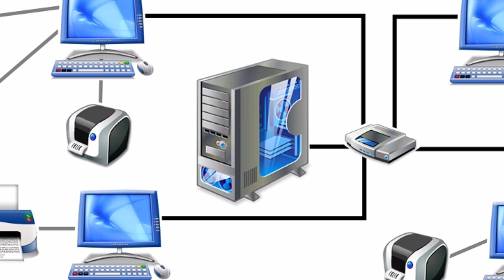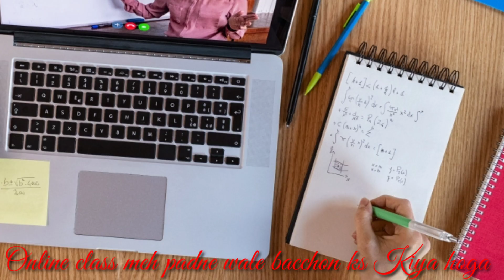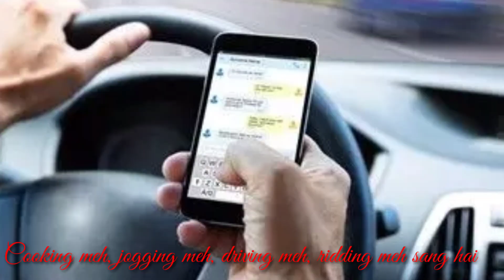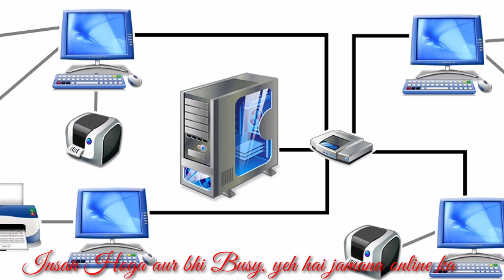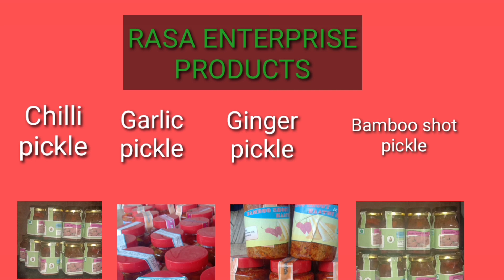JAMANA ONLINE KA.. hindi song @ IGE LOLLEN Ilmusicproduction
lyricist IGE LOLLEN

Tune IGE LOLLEN

music arranged by IGE LOLLEN